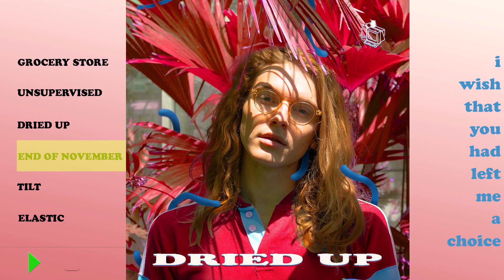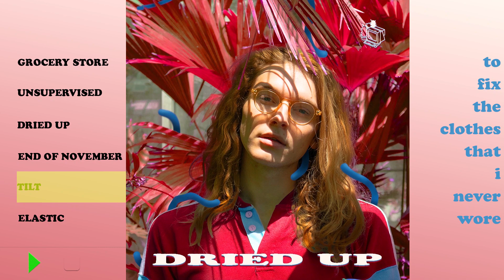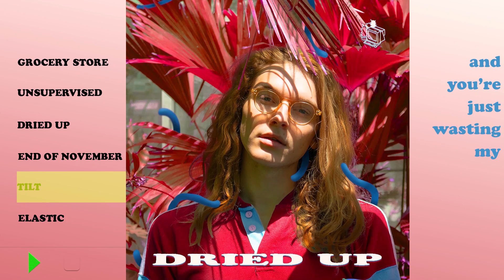Drive45 - Dried Up (full ep)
i've been staring at the edit description box for like 20 minutes oh my god

0:00 - grocery store
2:38 - unsupervised
6:30 - dried up
9:23 - end of november
12:57 - tilt
15:58 - elastic